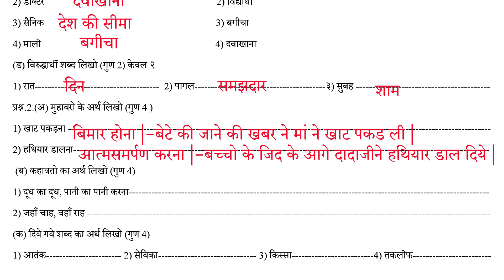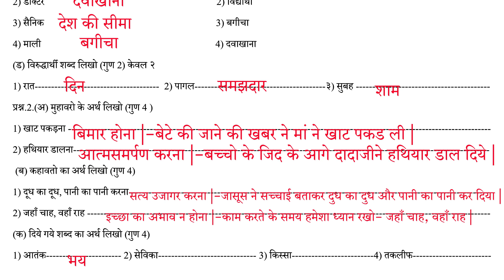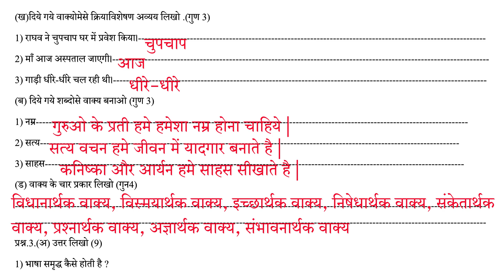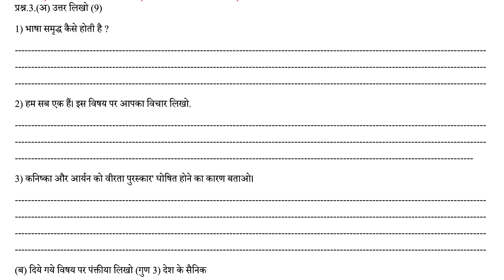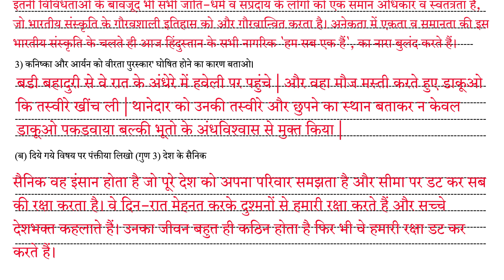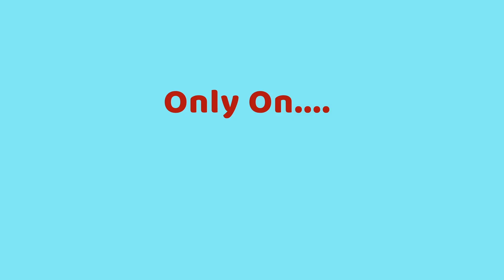सातवी हिंदी संकलित मूल्यमापन चाचणी २ / सातवी हिंदी द्वितीय सत्र परीक्षा /Sanklit Mulyamapan 2/7 HIN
सातवी हिंदी संकलित मूल्यमापन चाचणी २ / सातवी हिंदी द्वितीय सत्र परीक्षा /Sanklit Mulyamapan 2/Class 7TH Hindi Sanklit 2

इयत्ता सातवी हिंदी प्रश्नपत्रिका संकलित २ सन २०२१-२०२२ PDf

*आकारिक चाचणी क्रमांक २*
*२०२१-२०२२*
( *प्रत्येक वर्गाच्या विडिओ description मध्ये त्या त्या विषयाची pdf सरावासाठी आहे*)

*निर्मिती*
*Back to ZP School*

सातवी हिंदी संकलित मूल्यमापन चाचणी २ / सातवी हिंदी द्वितीय सत्र परीक्षा /Sanklit Mulyamapan 2/Class